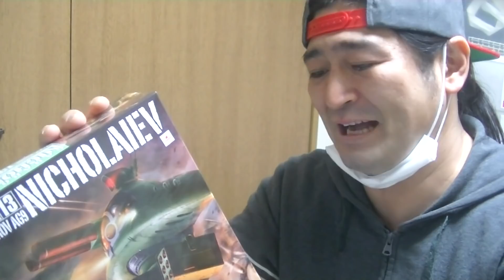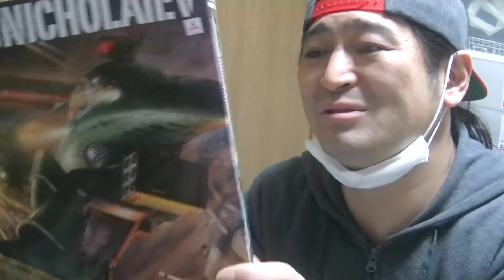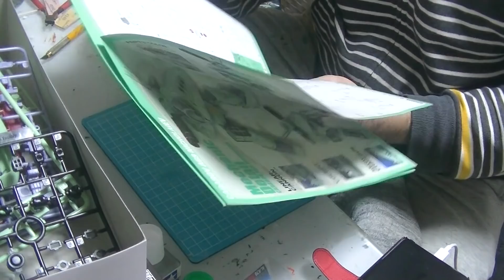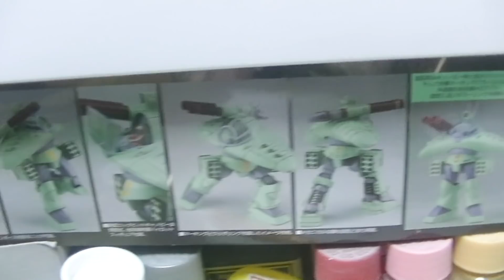太陽の牙ダグラム マックスファクトリー サバロフAG9ニコラエフ素組み